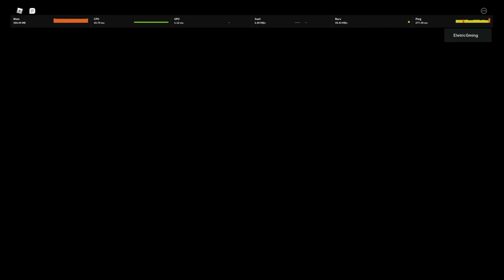[Expert Speedrun] Gallery Speedrun (1:05), Glitchless Solo (LAGGY VIDEO BEWARE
I got it with a bad orange, i'm pretty happy with the